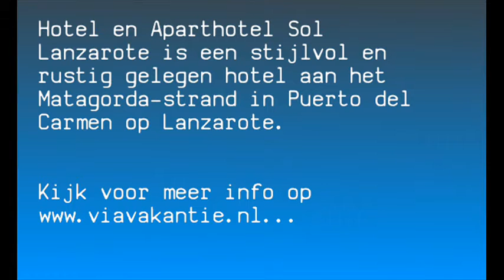Hotel Sol Lanzarote op Lanzarote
Hotel Sol Lanzarote | Spanje | Lanzarote | Puerto del Carmen | Meer info op